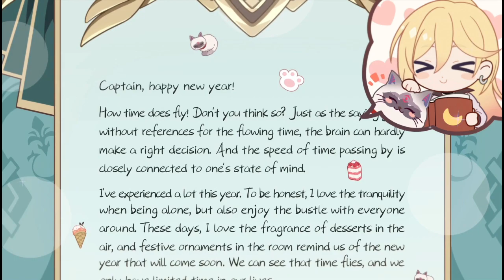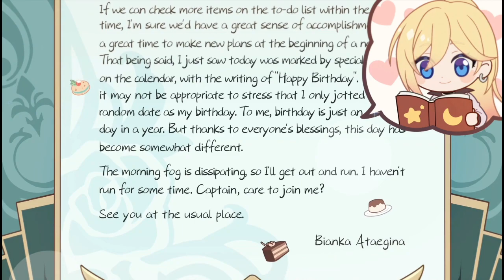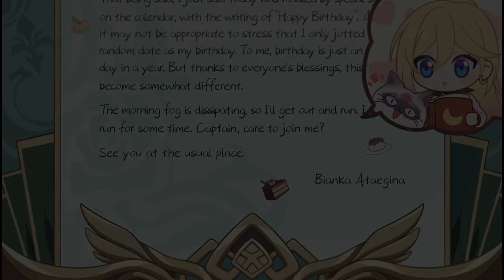Bianka New Year/Birthday Letter 2023 (Honkai Impact 3rd)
Happy Birthday Bianka and Happy New Year Everyone!!!